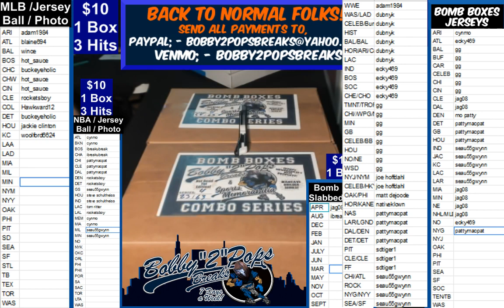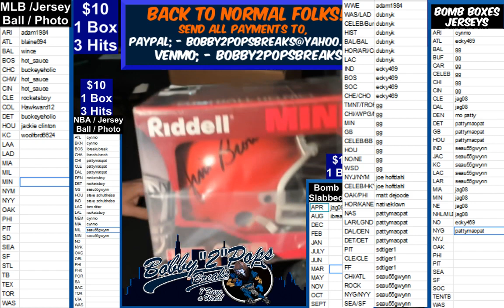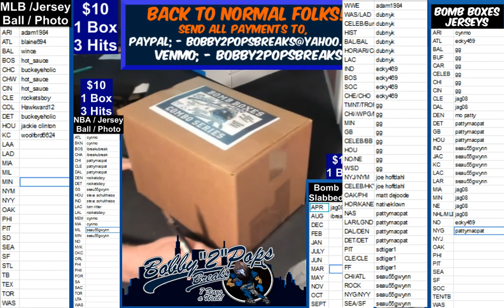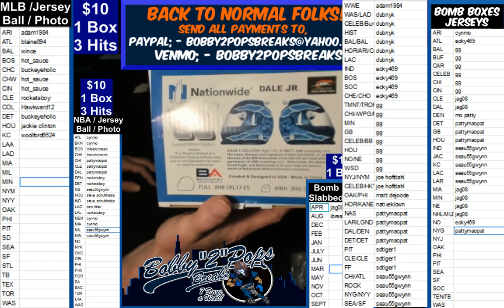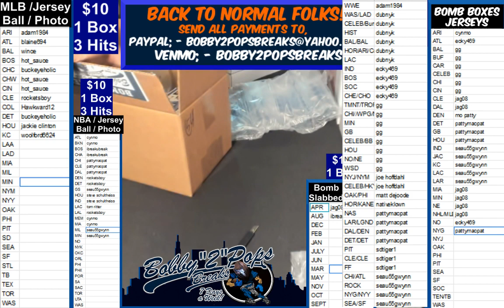9 7 19 Bomb Boxes Combo Series #4 2 Box Break J Brown Mini and D earnhardt jr Mini